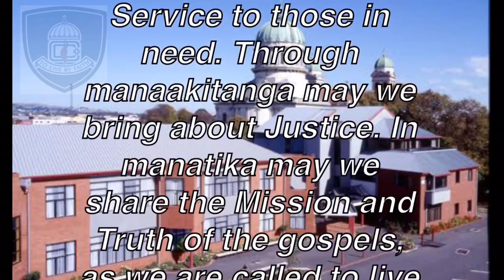School Prayer for Monday 11th May 2020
Thanks to Lingas!